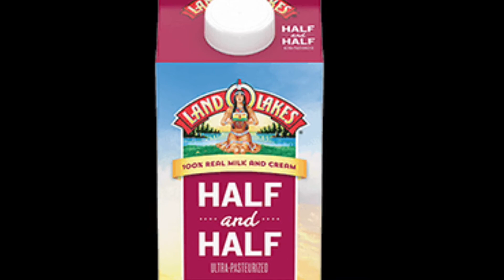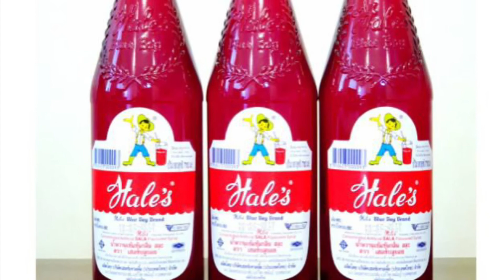Tips By Jane - What Helps Jane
Can you figure out and comprehend what may help you and your fellow friends?